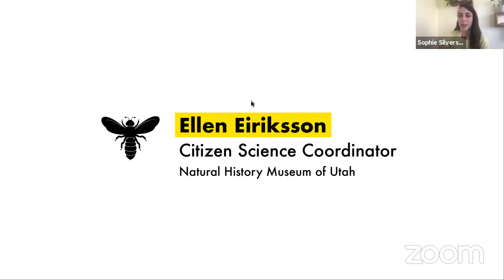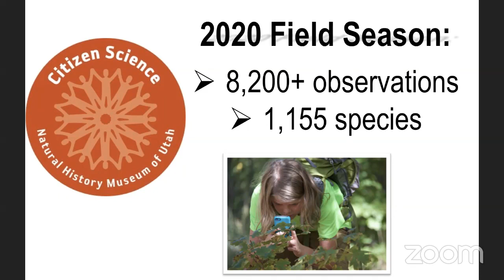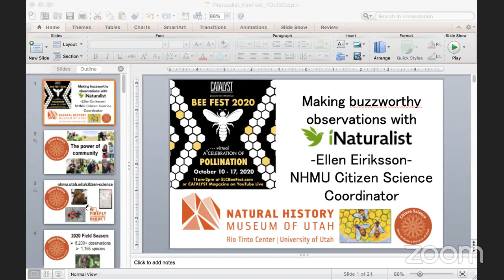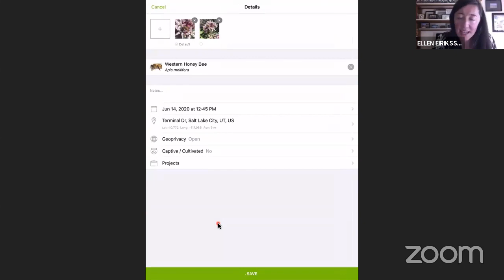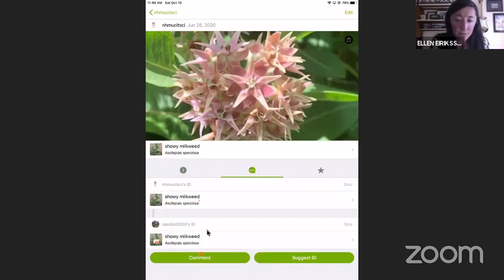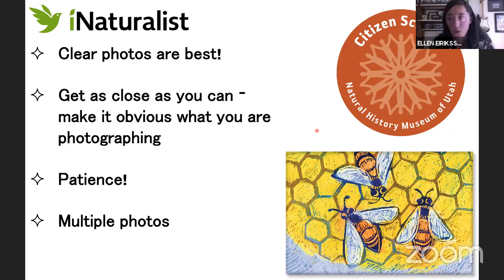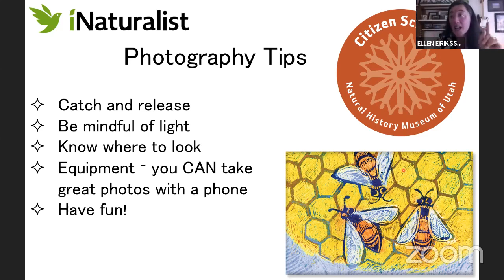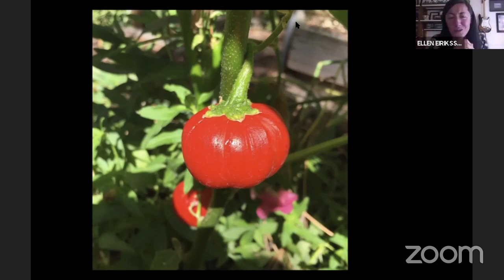iNaturalist & Citizen Science Demonstration with Ellen Eiriksson, Natural History Museum of Utah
Ellen Eiriksson, Citizen Science Coordinator at the Natural History Museum of Utah talks to Sophie Silverstone of CATALYST Magazine and Bee Fest about how to use the iNaturalist app, and to contribute to citizen science.